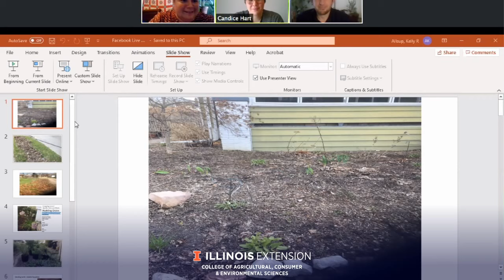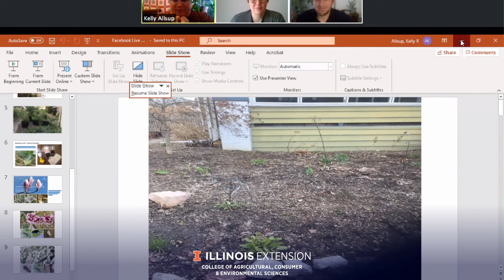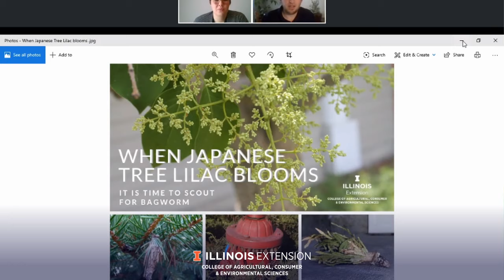Horticulturists LIVE! Ep. 25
Are you ready to start your garden? We're here to chat gardens and answer your questions. Join us! See below for time stamps ⤵️
This episode originally aired on April 8, 2020
0:19       Introductions
2:18       A viewer asks where to plant rhubarb.
6:17       A viewer asks which vegetables would do well in a container on a south-facing deck.
10:33     A viewer asks how freezing temperatures will affect fruit tree blossoms.
14:25     A viewer asks when it is safe to plant tomato plants in the garden.
18:52     A viewer asks what light conditions are ideal for a new garden.
21:55     A viewer asks how to get rid of large ant hills in the garden.
23:56     A viewer asks when to spray for bagworms.
28:22     A viewer asks when to physically remove bagworms.
29:38     A viewer asks about caring for roses in zone 4.
31:00     A viewer asks how long Dahlias will take to grow after being replanted in the spring.
32:06     A viewer asks if tomato plants will be available in May.
36:49     A viewer asks about a short, flowering tree to plant in zone 5.
41:42     A viewer asks about safety concerns about plastic containers leaching into the soil.
45:53     A viewer asks how to harden houseplants to move them outside for the summer.
49:06     Hardening off seedlings
53:08     A viewer asks about watering vegetable plants.
58:22     Viewers ask about controlling grubs and japanese beetles.
1:03:43  Ending credits and contact information